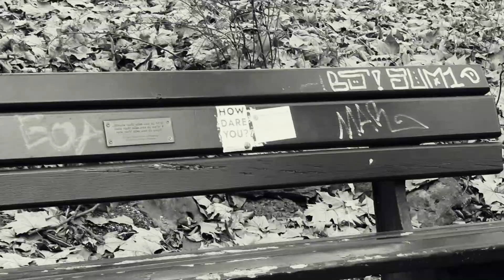21. vek - bol & dee projekat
Muzika i reci ja, aranzman i produkcija Aleksandar Zarak, video Vladimir Djumic, el. klavir Andjelka Simic, gitare Tomislav Nedeljkovic, bubanj Greg Kocis, hvala ekipi sa snimanja spota u Minkenu.